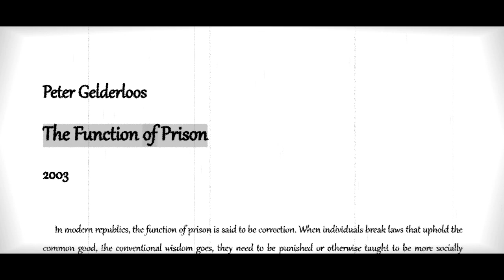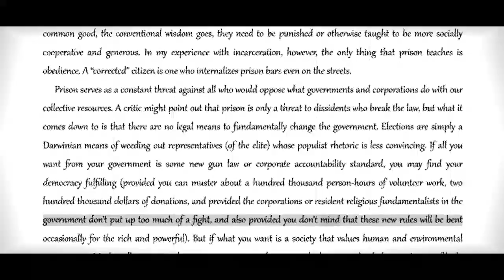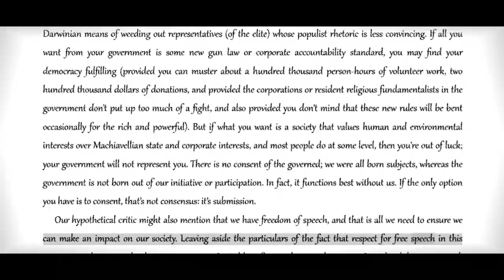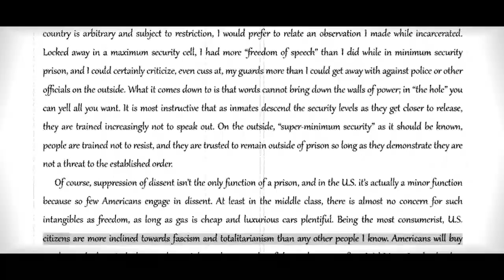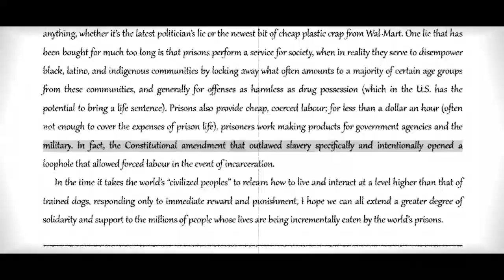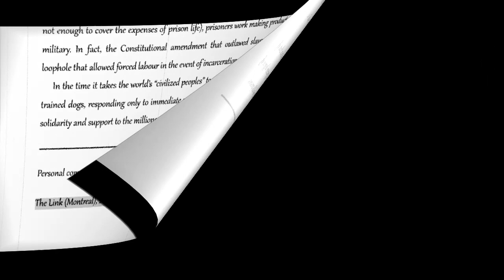Peter Gelderloos: The Function of Prisons [COLA Audiobook + Text]